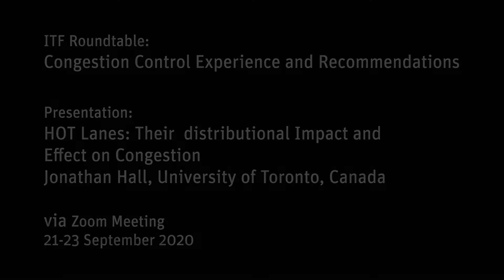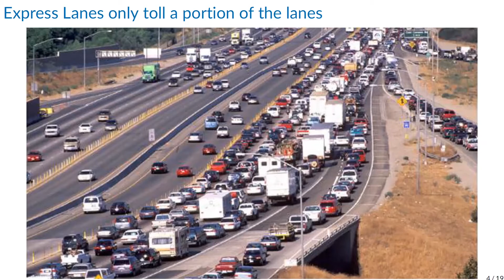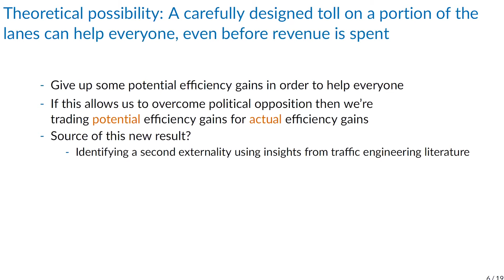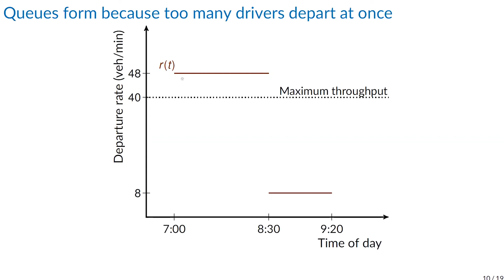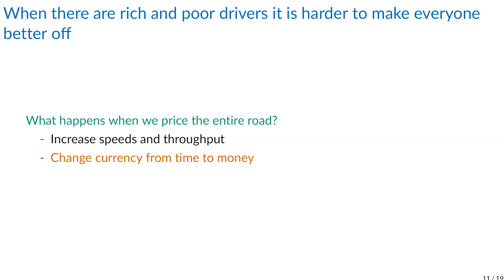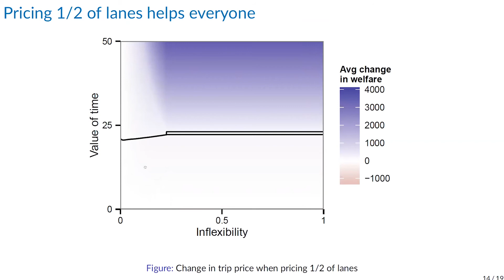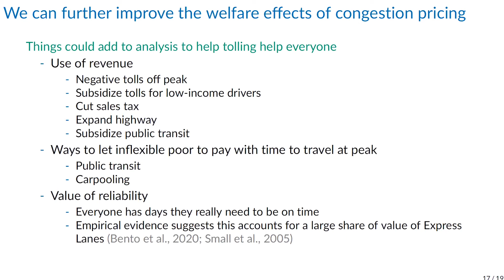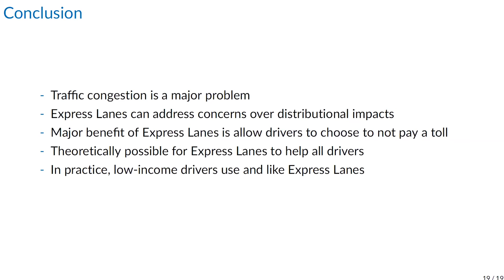HOT Lanes: Their Distributional Impact and Effect on Congestion, Jonathan Hall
HOT Lanes: Their Distributional Impact and Effect on Congestion
Jonathan Hall, University of Toronto
Presentation for the ITF Roundtable: Congestion Control Experience and Recommendations, 21-23 September, 2020